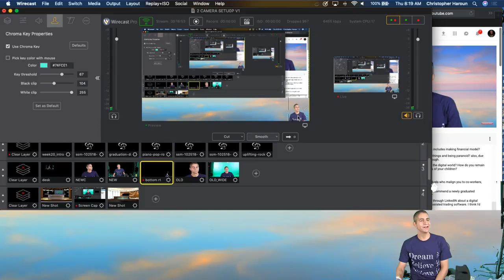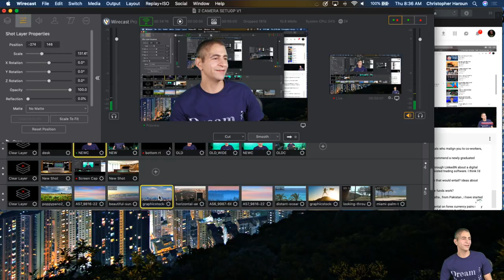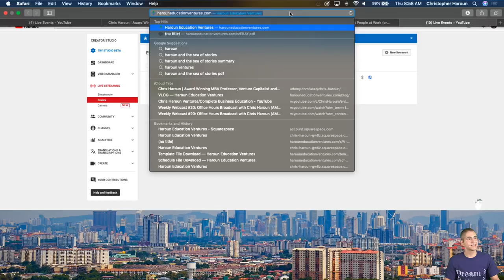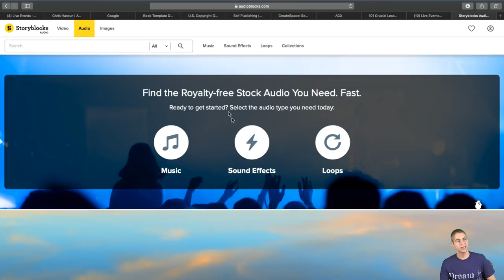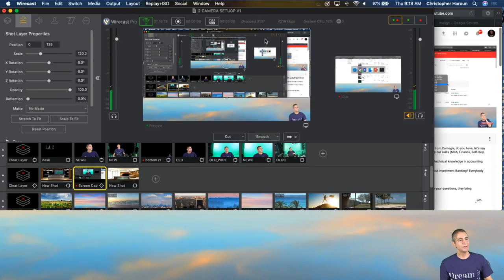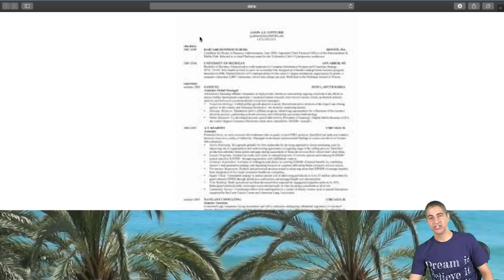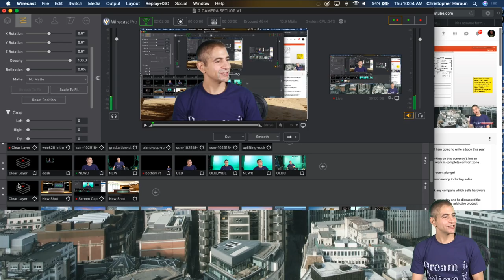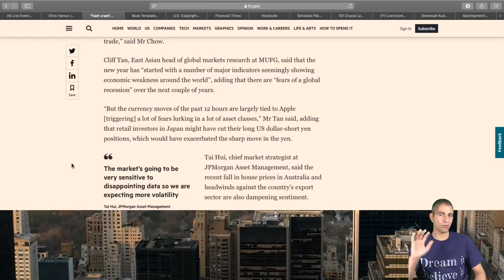Weekly Webcast #20 Replay: Please See Description for Clickable Access to All Questions & Answers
Sign up for our online MBA Degree Program & best selling business courses (30 day 100% money back guarantee).

1:37
What are some of the criteria you look for when buying stocks at a low point?

4:03
How should I deal with the competition when selling my services on Fiverr.com?

5:49
How do I start preparing for a job interview?

7:53
Besides the actions of the Fed, what else moves the interest rates. And which of these factors do you think are the most important?

9:41
How did you get your job at Goldman Sachs? What questions did they ask you during the interview? Do you think you would have got the job without your MBA from Columbia?

14:42
Could I email you my CV to get feedback? It would be great help seeing as you've worked in the industry I am trying to get into.

16:10
Does fundamental analysis includes making financial model?

19:31
How do I stop worrying about the little things and stop being so paranoid?

27:00
Your take on parenting in the digital world? How do you remain balanced as well as helping manage the activities of your children?

32:14
How do you deal with toxic individuals who malign you to co-workers, managers, etc?

35:20
What is the one thing which you will recommend a new grad computer engineer?

38:06
I received a message from a recruiter on LinkedIn, what do I do next?

42:23
What is hedging and how do hedge funds work?

44:56
Why does the USD decrease in value even when all news is positive towards USD? Thoughts on FOREX currency pairs?

47:09
Do you know anything about the Black Scholes equation?

49:13
Thoughts on having a meaningful job that won’t make you rich?

53:02
Do you have any tips for writing a book? You once said it's not rocket science, and that anyone could do it. Would love to hear some insights on it.

1:05:25
I’m having trouble exporting financial data to MS Excel, can you help?

1:06:08
Besides "Stop Worrying Start Living" from Carnegie, do you have, let's say 10 other books you think we should read to develop our skills (MBA, Finance, Self-Help, etc.)

1:20:19
Thoughts on working with Brokers vs Fiduciaries to assist with your financial planning?

1:22:27
Do you think technology will affect the job sector in finance and accounting?

1:25:39
Will saying that I wish to start a Hedge Fund as a long-term goal in a Bschool interview be seen as something negative?

1:27:02
How should I ask someone for help?

1:29:03
I'm interested in PWM, but I don't have a huge Rolodex. I've read your networking book but the risk-averse side of me is skeptical based on the commission style of this type of role.

1:30:12  I'm having trouble finding the best program or entry, thoughts?

1:32:52
I'm having trouble finding the best program or entry, thoughts?

1:33:59
How did you convince your wife that it was OK to quit your job and start working for yourself? I want to be my own boss by the ROARING 20's!

1:36:04
What are the 3-5 books you would recommend to someone early in their career? Also, what advice today would you give to your post MBA self upon graduating?

1:38:08
Lastly, what are the best 3-5 resources you use for keeping tabs on the state of the economy and market?

1:50:18
Live Resume Review

2:05:01
Thoughts on Apple's recent plunge?

2:07:00
Do you think hardware companies will eventually depreciate in value like Apple?

2:10:24
I watched a talk by Gary V. in London yesterday and he discussed the value of attention in our society. Do you think companies create addictive product instead of creating real values to customer?

2:11:33
What kind of interns does a company like Renaissance Technology hire? Do they only hire math/CS majors?

2:12:31
Have you read Richest Man in Babylon?

2:13:02
How do you sell yourself as a brand?

2:19:37
I Really love to be a cost specialist but I don’t know where to start and if there is a future for this job? What do you recommend I should do?

2:20:02
Any resources to help me better understand the international finance market?

2:29:38
I am transitioning into M&A advisory. Which course/book do you think is the best to learn about M&A? (enter complete financial analyst and training course link)

2:30:30
What is the hidden side of the economy?